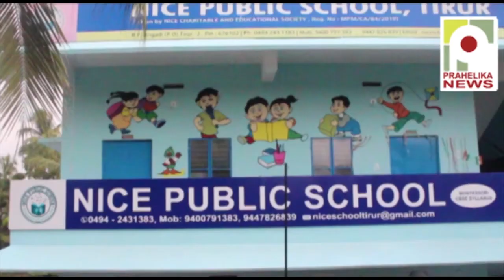ഇരുട്ടുമുറിയിൽ ആത്മീയ ചികിത്സ; യുവതിയെ ലൈംഗീകാതിക്രമണത്തിന് ഇരയാക്കിയ സിദ്ധൻ പിടിയിൽ